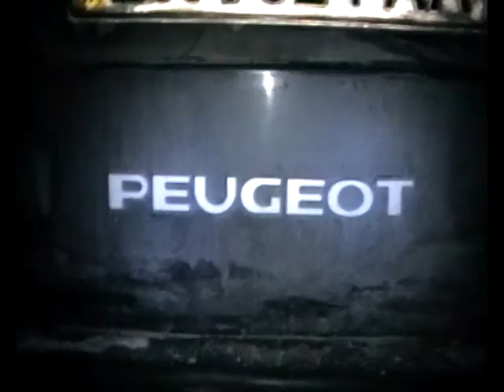NS 120214 DTP